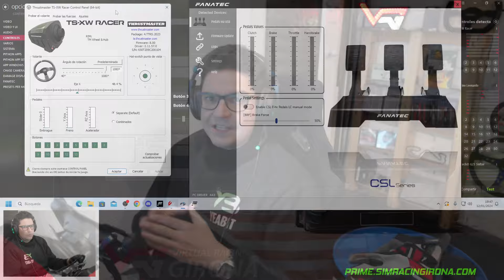Los 3 básicos del simracing | Antes que el setup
De nada sirve tocar la configuración del coche si aun no tienes estos conceptos básicos cubiertos al 100%

⚡Visita nuestra tienda simracing en Amazon

⚡Equipo simracing Marc Oliveras:

🤖Ordenador:
CPU i5 12400f
RTX 3070
32GB RAM
1TB SSD
Placa H610M-HVS

🏁Simulador:
Base Fanatec CSL Elite
Pedales CSL Elite LC + Sensores hall
Aro Mclaren
Aro P1 v1

Cockpit Oplite Racing GTR S3:

Soporte monitor Oplite:

Web Cam Logitech Stream Cam:

Soporte freno de mano y Shifter Oplite:

Mando inalámbrico led:

PlayStation 4 Modelo fat